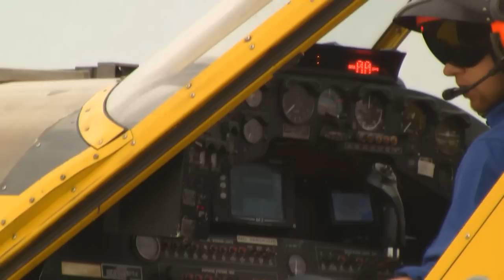Air Tractor 502 aerotech cummins epic video pilot michael creddy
my cuzz spraying out wild radish from wheat in Koppio south australia hope every one enjoys the great vid